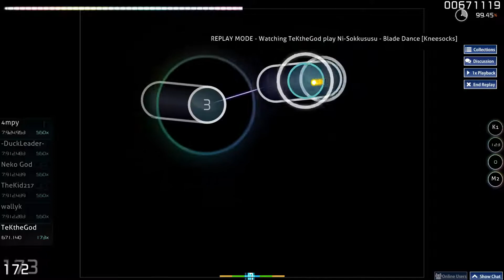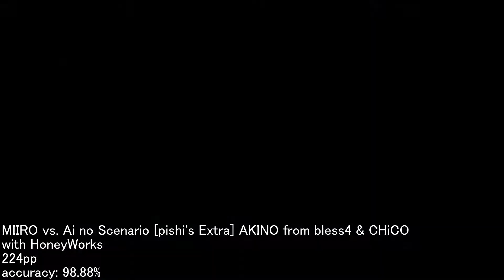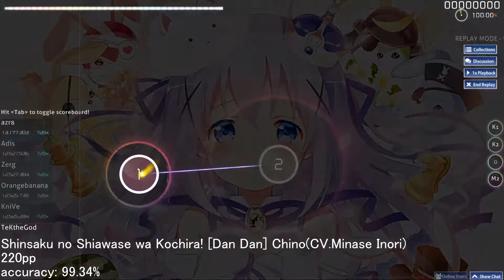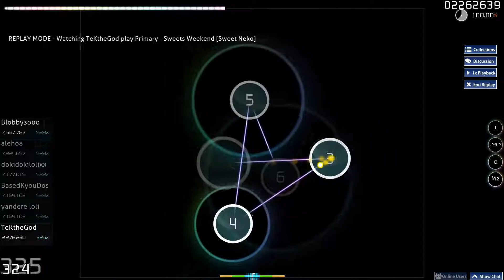My 200pp+ plays (as of 11/3/2018)